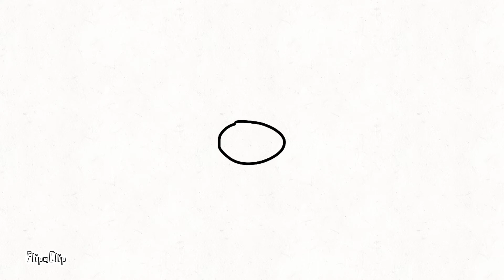ksli ladfhuhuluhddhiodsfjhldfjll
really bad circle animation i made in twenty seconds

haha circle go *pop*